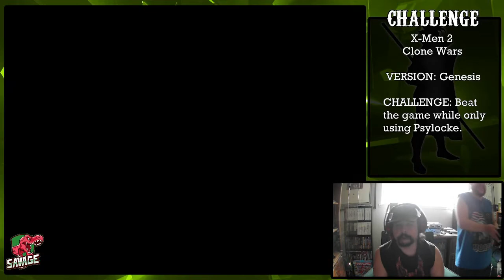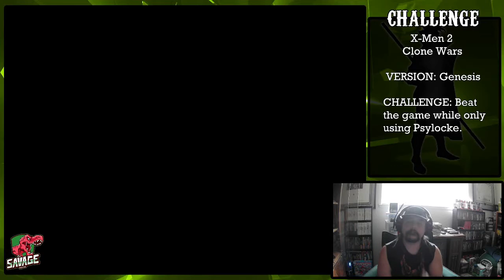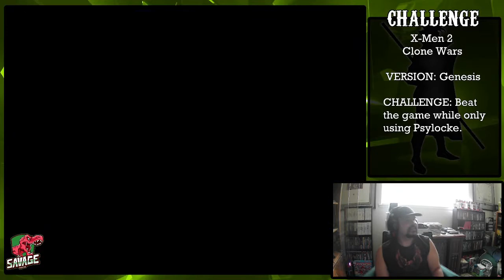X-Men 2: Clone Wars Challenge Run - Psylocke Only - Stream Highlight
X-Men 2: Clone Wars Psylocke Only Challenge Run
Finished the game while only using Psylocke.
Stream Date: 7/19/21
Twitch.tv/cajunkishi
Twitter.com/cajunkishi